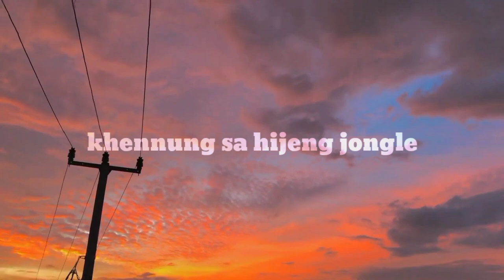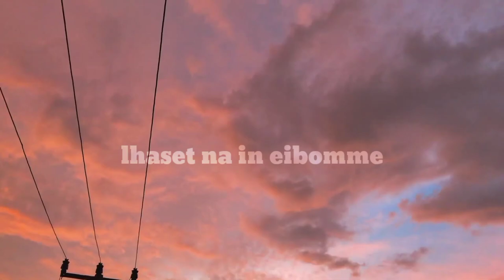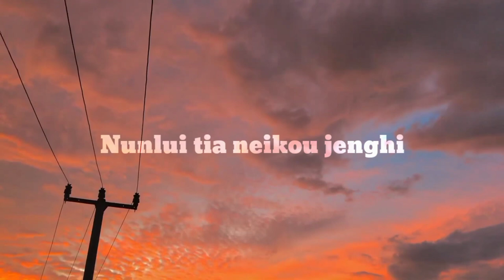Naki oiye_Ginminthang kipgen,official lyrics video prod.dagger//thadou_kuki latest emotional song//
song. _ naki oiye
artist_jargon kipgen
prod_dagger
mix-master_sh bedroom studio